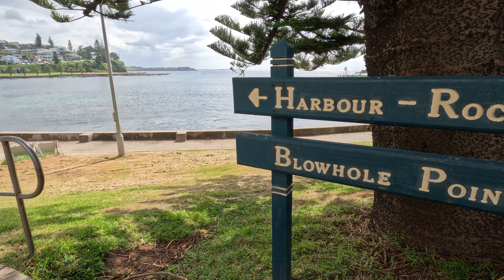NSW South Coast - Kiama Sights and Sounds @ Jazz and Blues Festival